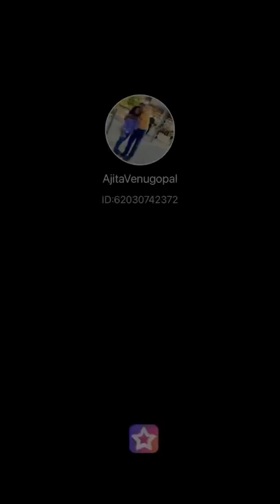Tumko Dekha to ye khayal aaya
Beautiful ghazal for my hubby dear😍😍🥰🌹🌹🌹